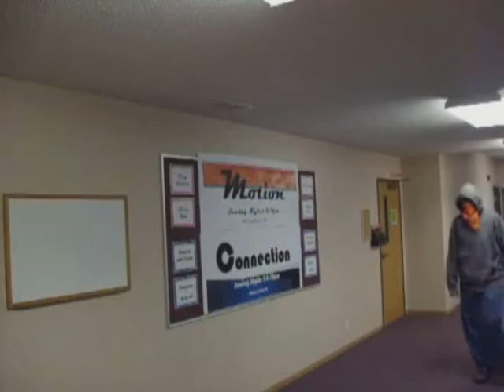The Lost Orb